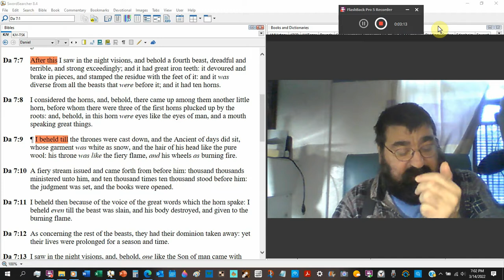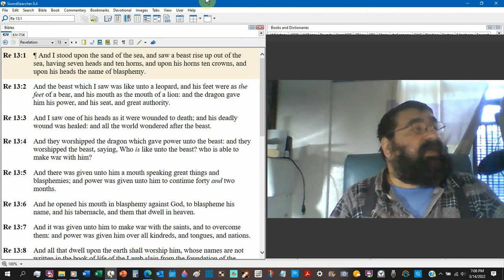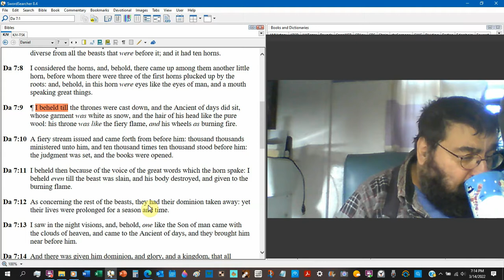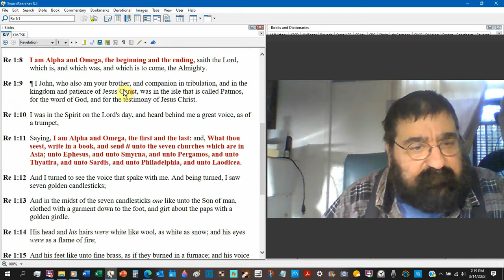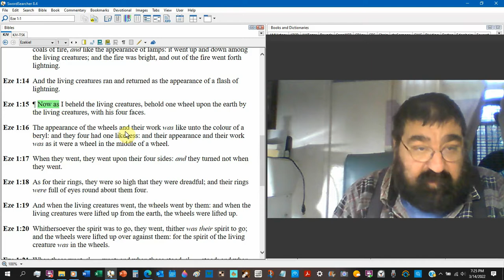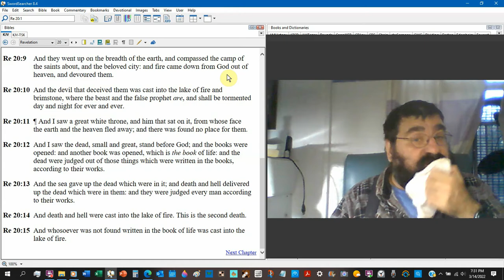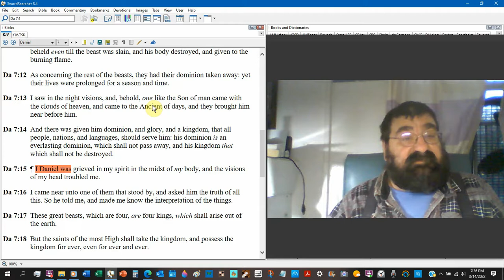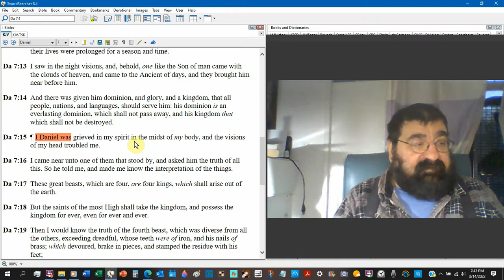And Four Great Beasts III Daniel 7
The fourth beast and the ten horns, and the little horn, the antichrist, The 2nd Advent of Jesus Christ, the millennial kingdom of Jesus Christ, and the Great White Throne of Jesus Christ.